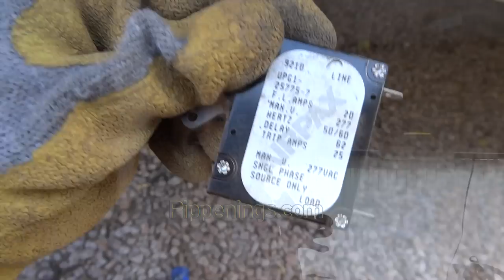30A to 50A Conversion RV: Explanation and Prep, Part 1/4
This is part one of a four part video series on how to convert your RV motorhome's 30A electrical system to a 50A system. Download the electrical diagrams I used to map and reference my 30A system and the 50A system on my

You can also reference the shopping list needed for this conversion at the link provided.

Along with posting questions, answers and partaking on the RV living community you can now read and comment on my personal blog which will features posts and topics ranging from RV DIY renovations to RV living to more Pippenings :) Join me there and be sure to get your "Keep It Simple" bumper sticker!